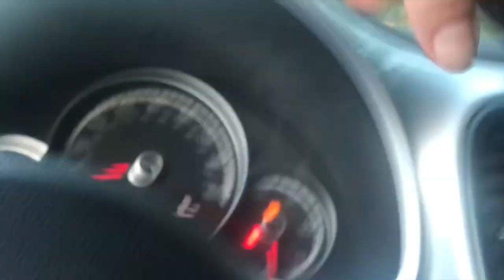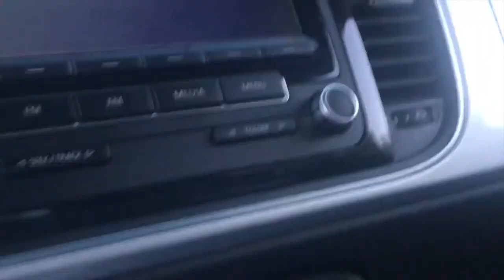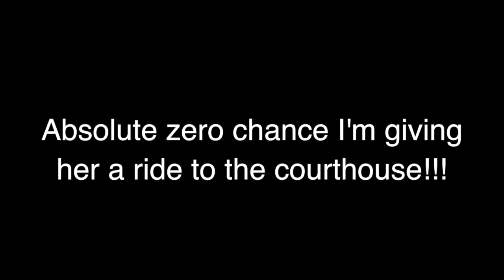My neighbor billy at it again, you'll never believe what she steals this time!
I took my neighbor billy to pick up her motor but things took a turn for the worse and now I'm not sure I can forgive her!